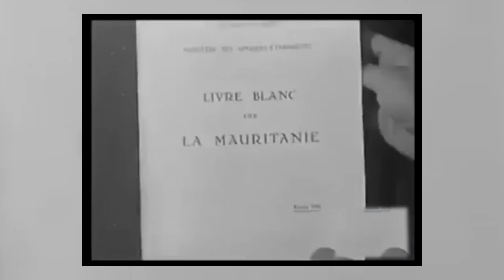موريتانيا واش هي ارض مغربية و كيفاش ضاعت من المغرب و ولات دولة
موريتانيا واش هي ارض مغربية و كيفاش ضاعت من المملكة المغربية
 هل موريتانيا فعلا ارض مغربية ؟ واذا كانت فكيف ضاعت بلاد شنقيط من المغرب وماهو تاريخ و حدود  المغرب الكبير..ولماذا قال حميد شباط بان المغرب لم يأخد استقلاله كاملا و موريتانيا ماهي إلا أرض مغربية محضة وهل حقا كانت القبائل الموريتانية تبايع سلاطين المغرب و بايعت محمد الخامس على الولاء..وكيفاش حتى أصبحت موريطانيا دولة مستقلة وهل اعترف المغرب باستقلال موريتانيا ؟
غادي تعرف هادشي كامل الى شفتي الفيديو من الاول حتى الاخير

الى عجبك الفيديو ماتنساش تشترك في القناة وفعل الجرس باش يبقى يوصلك الجديد

               المعلومة بنكهة الدارجة
                           و
                  فتح عقلك باش تفهم
               وتعمر راسك بالمعلومات

ادخل وتفقد القناة ستجد مواضيع تثير اهتمامك و اتمنى ان تشترك فيها لتصبح من اصدقائي